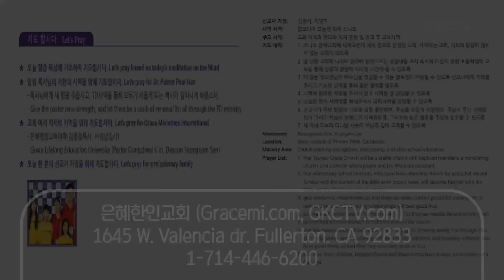[은혜한인교회] 일천번제 특별새벽기도 120623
" 구원자의 눈물 "
• 누가복음 19:28-48
• 문기훈 목사

GRACEMI.com | GKCTV.com
은혜한인교회 Grace Ministries International

▶︎ Artlist LICENSE
   License Number - tr1gR5
   5 Feb 2023 - 4 Feb 2024